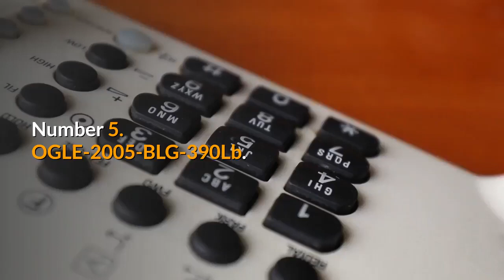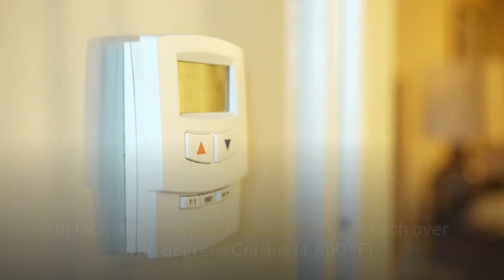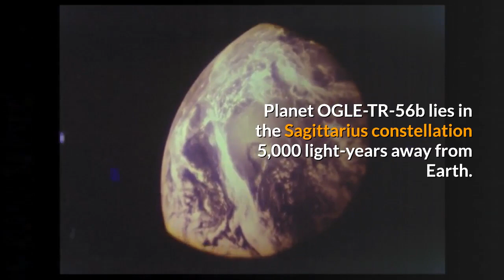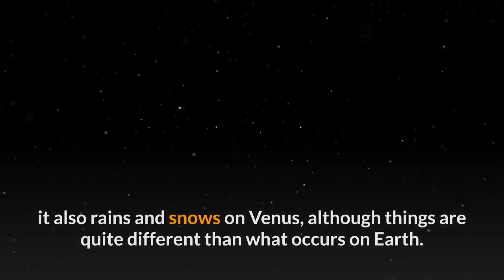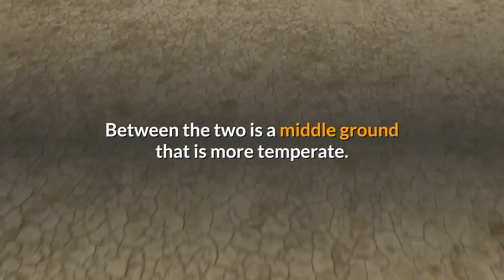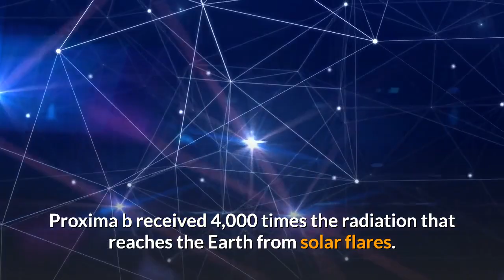Top 10 Deadliest Planets In The Universe Part 2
top 10 planets that look like earth,
top 10 planets like earth,
top 10 planets similar to earth,
top 10 planets you won't believe exist reaction,
top 10 planets movies,
top 10 planets you don't want to visit,
top 10 planets in the universe,
top 10 planets tagalog,
top 10 planets in hindi,
top 10 biggest planets,
top 10 most beautiful planets,
top 10 beautiful planets,
be amazed top 10 planets,
top 10 planets that can support life,
top 10 coolest planets,
top 10 planets discovered,
top 10 dangerous planets,
top 10 dwarf planets,
top 10 dangerous planet in hindi,
top 10 earth like planets,
top 10 exoplanets,
top 10 fictional planets,
top 10 facts about planets,
top 10 strangest planets in hindi,
top 10 strange planets in hindi,
top 10 biggest planets in the universe,
top 10 strangest planets in the known universe reaction,
top 10 strangest planets in telugu,
top 10 biggest planets in the world,
top 10 largest planets,
most amazing top 10 planets,
top 10 most dangerous planet,
top 10 new planets,
top 10 sounds of planets,
top 10 strangest planets reaction,
top 10 star wars planets,
top 10 scariest planets,
top 10 scary planets,
top 10 largest planets in solar system,
top 10 unknown planets,
top 10 unbelievable planets,
top 10 planets with life,
top 10 weirdest planets,
top 10 planets you can live on,
planetside 2 top 10 weapons
universe size,
universe exo
universe information in hindi,
universe information in english,
universe information in urdu,
universe information video,
universe information in marathi,
universe information in tamil,
all universe information,
universe full information in hindi,
information about universe and galaxy,
information about universe in english,
universe information hindi,
information of universe,
information about universe in urdu